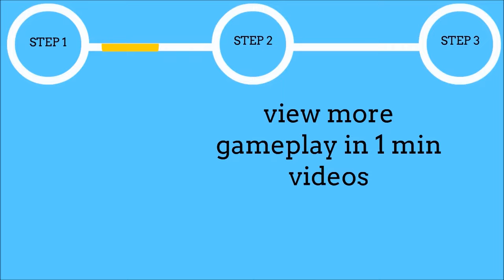Sonic 2 Starring Knuckles (Sky Cruiser) - Gameplay in 1 Minute